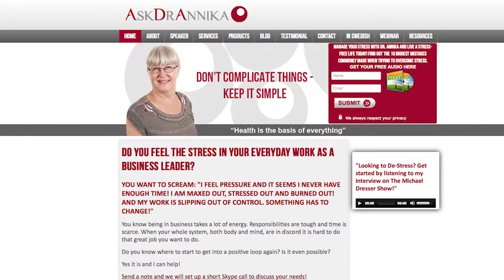Kristen White Testimonial by Dr. Annika Sorensen on "The Ripple Effect"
Kristen White testimonial by Dr. Annika Sorensen about her appearance on "The Ripple Effect."

"The Ripple Effect" with host Kristen White is a news/talk show, which features experts in wellness, personal development, nutrition, fitness and spirituality. Kristen White is an award-winning journalist, author and international speaker.

Tired of negativity within our world, want to join the "Transformational Media Movement" sweeping the nation? to see how you can be apart of our "Transformational Production Company!"

She is the host and producer of the new program "Mandala." Kristen is also the author of bestselling books, "Mystic in a Minivan" and "Voice." She teaches intuition and spiritual practice.

"The Ripple Effect" is produced by White Media Agency, the premier media and marketing agency for experts the wellness, personal development and spirituality marketplace. White Media Agency offers video production, media training, website development and email marketing solutions.